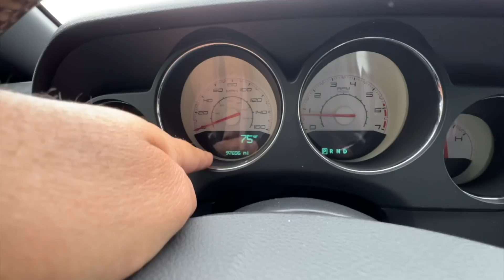LEVEI ESSA MAQUINA PRA VENDER NO LEILÃO